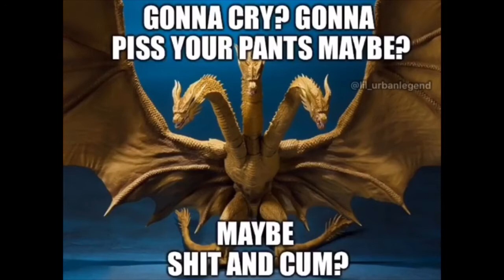Gonna Cry Maybe Piss Your Pants Meme Compilation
Other Videos to watch:

Visicks
Funny Tik Tok IRONIC MEMES COMPILATION V35

Visicks
Funny Tik Tok IRONIC MEMES COMPILATION V29

m3m3Productions
the best of SHAGGY MEMES 2019

Memecorp
memes that I like to rewatch at 3AM

Memecorp
Memes that I like to watch when my parents aren’t home

Memecorp
Memes that I like to watch instead of doing my homework

Memecorp
memes i stole to make you laugh

Visicks
Funny Tik Tok IRONIC MEMES COMPILATION V9

MemerMan
Funny Tik Tok Ironic Memes Compilation (V14) Best Tik Tok Trolls

MemerMan
Funny Tik Tok Ironic Memes Compilation 😂 (V12) Best Tik Tok Videos

MemerMan
Ultimate Dank Memes Compilation 2019 (V37) Best Compilation | YLYL

MemerMan
Ultimate Dank Memes Compilation 2019 (V38) Best Compilation | YLYL

MemerMan
Ultimate Dank Memes Compilation 2019 (V34) Best Compilation | YLYL

MemerMan
Ultimate Dank Memes Compilation 2019 (V36) Best Compilation | YLYL

Visicks
Funny Tik Tok IRONIC MEMES COMPILATION V2

Visicks
Funny Tik Tok IRONIC MEMES COMPILATION V6

Visicks
Trumpet Boy MEME COMPILATION

Visicks
Funny Tik Tok IRONIC MEMES COMPILATION V20

DANKIUS
Funny Tik Tok Ironic Memes Compilation S3E9 Best Tik Tok Trolls

DANKIUS
Funny Tik Tok Ironic Memes Compilation S3E7 Best Tik Tok Trolls

DANKIUS
Funny Tik Tok Ironic Memes Compilation S3E8 Best Tik Tok Trolls

ZukoMemes
Funny Tik Tok IRONIC MEMES COMPILATION V41

ZukoMemes
Funny Tik Tok IRONIC MEMES COMPILATION V52

ZukoMemes
Funny Tik Tok IRONIC MEMES COMPILATION V51

ZukoMemes
Funny Tik Tok IRONIC MEMES COMPILATION V48

ZukoMemes
Funny Tik Tok IRONIC MEMES COMPILATION V50

ZukoMemes
Funny Tik Tok Ironic Memes Compilation!

ZukoMemes
Funny Tik Tok IRONIC MEMES COMPILATION V44

ZukoMemes
Funny Tik Tok MEMES Compilation V26 *ULTIMATE EDITION*

iLOVEFRiDAY
iLOVEFRiDAY- Mia Khalid’s (TIK TOK ANTHEM) [HIT OR MISS]

Randy Ronda
Tik Toks That Deserve To Be In A Compilation / Tik Tok MEMES Compilation 2

Do you have any problem with the clips featured?

the fair use of a copyrighted work for purposes such as criticism, comment, review and news reporting is not an infringement of copyright.g